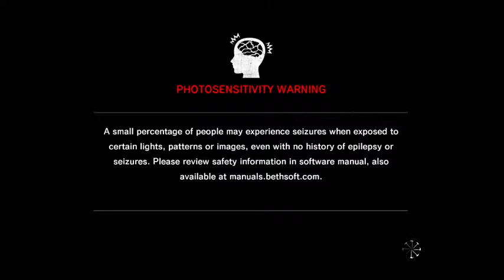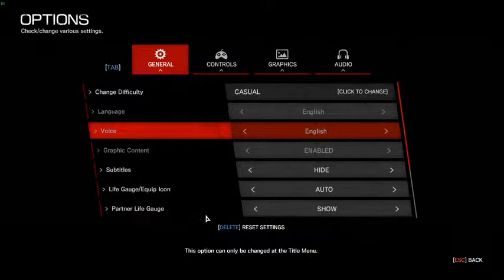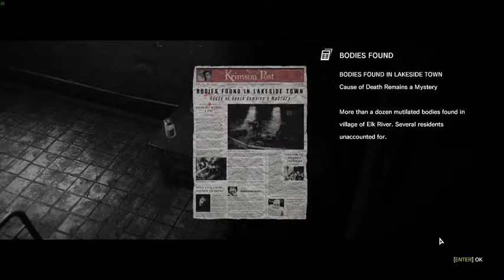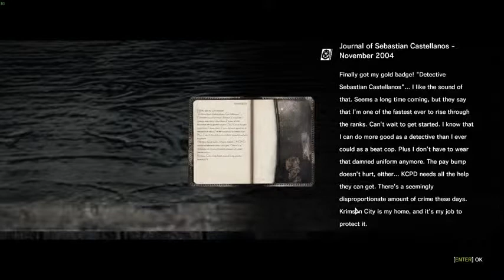The Evil Within 1